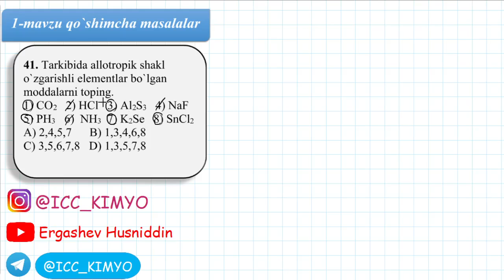1-Mavzu. Qo`shimcha . 41-savol yechimi. Kimyo.